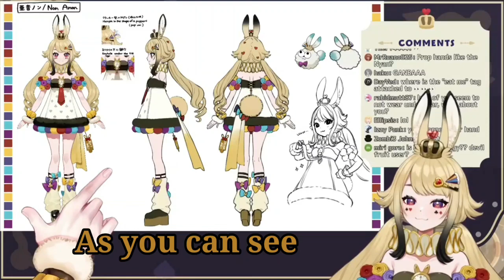Non Anon's warning about penetrating her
A short clip about Non's hidden extra orifice and her warning about penetrating it. Non Anon is the 4th and last member of PRISM Project's 4th Gen to debut.

PRISM Project's 4th Generation has a theme of childhoos fairy tales and Non represents the fairy tale Alice in Wonderland. Her concept is based on the character The White Rabbit.

You can also show your support to my channel by donation on my Streamlabs Donations. I'm currently trying to save up to get a new PC to replace my laptop which broke down a few months ago so I can make better clips and start doing digital arts as well.